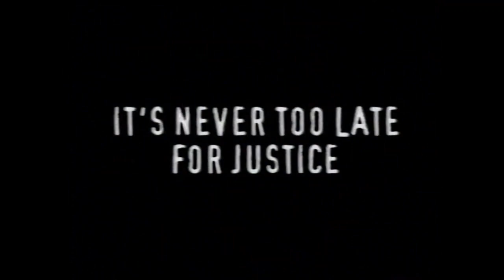Opening to Stop at Nothing on HBO (1994)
Video footage courtesy of waymu at archive.org
All credit of this footage go to him.